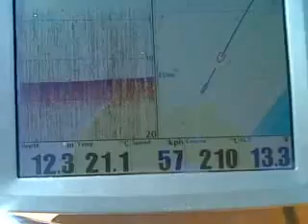Heading out to the squid grounds, 4 grand on the throttle, 60kp/h, and another 40km/h (1.5k RPM) still left on the throttle. All this from a 19C Haynes Hunter, with a pod on back, and a 225 Optimax pushing her along. Yeah, she boots along nicely ;)